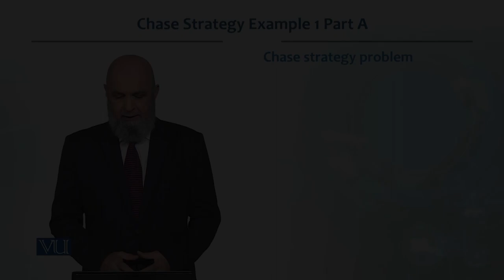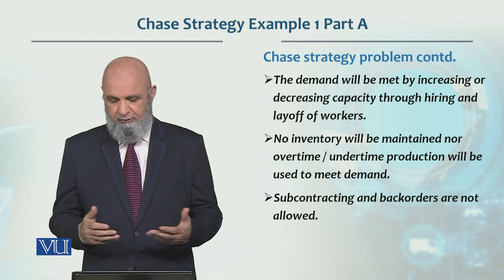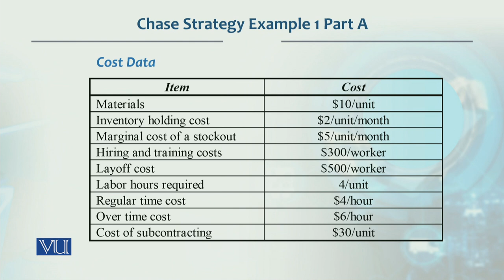Chase Strategy Example 1Part A | Production / Operations management | MGT713_Topic151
Topic151  -  Chase Strategy Example  1 Part A